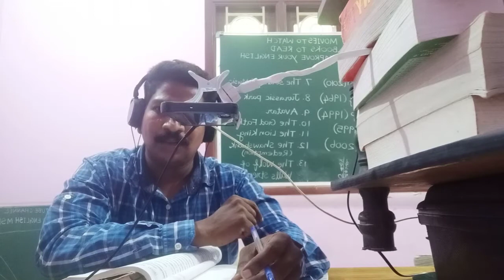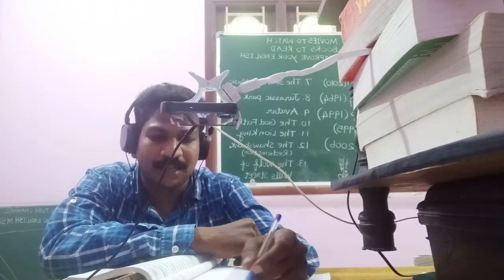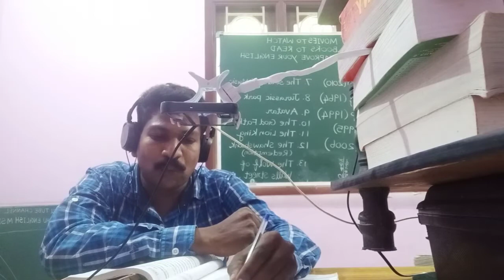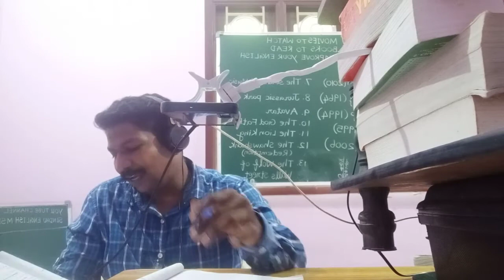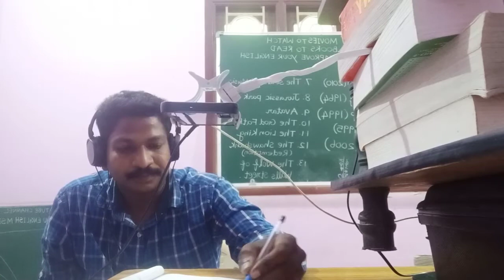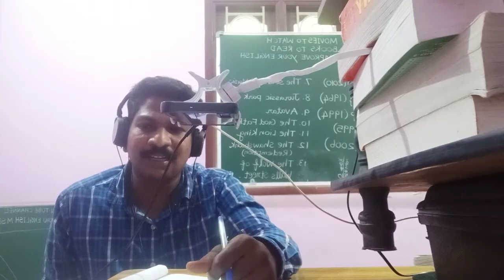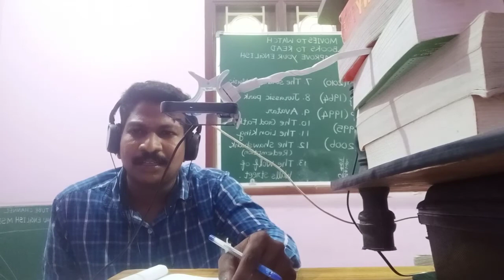Simple Future Active Voice and Passive Voice